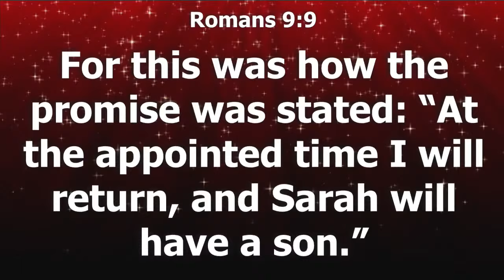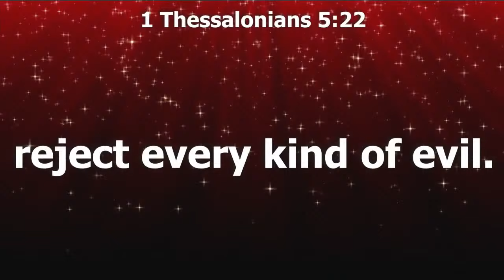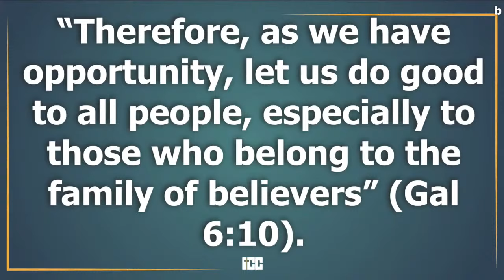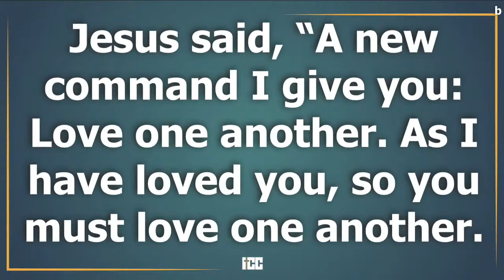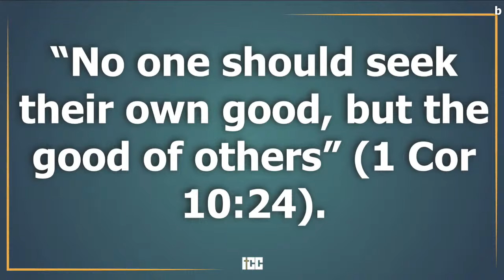Sincere Love | Dr. Gerald Ole- Nguyaine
-  Love must be defined in God’s terms.

- To experience the fullness of love you must learn to both love and let yourself be loved.